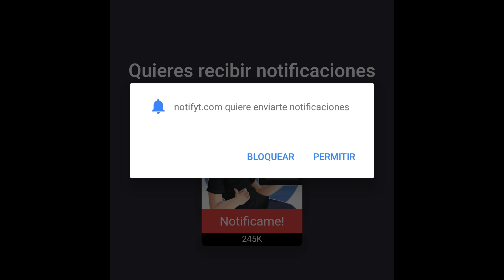EL MAYOR ARRESTO DEL MUNDO | JAILBREAK | ROBLOX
Placa Base: MSI Z370 Gaming Pro Carbon
Procesador: Intel Core i7 8700K 4.70Ghz
RAM: HyperX Predator DDR4 3000MHz 32GB
Gráfica: Gigabyte GTX 1080 G1 Gaming 8GB
Refrigeración: NZXT REFRIGERACION LIQUIDA KRAKEN X72
Caja: Phanteks Enthoo Evolv ATX
Fuente: EVGA SuperNOVA G3 850w gold

· Action!
· Streamlabs OBS